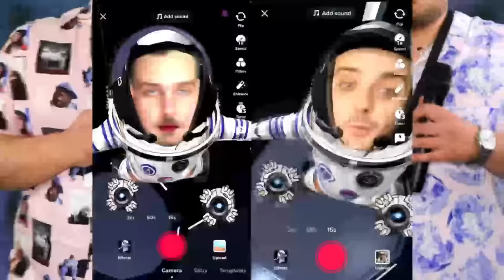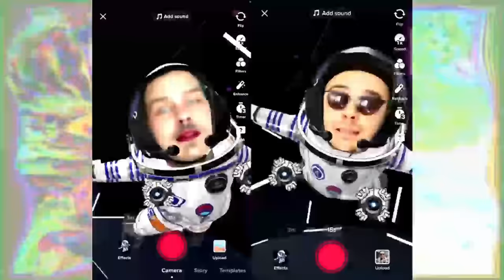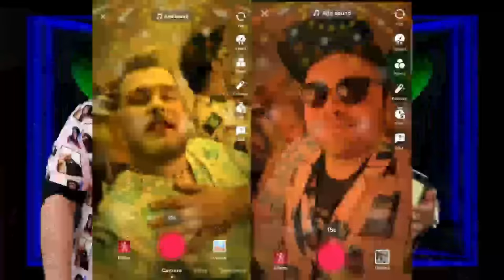BAZOOKA - 2 PENALI (Album Full)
► Album integral: BAZOOKA - 2 PENALI

🢅 Nu detin drepturii de autor pentru acest upload. Vreau doar sa fie usor de ascultat pentru fanii BAZOOKA.

🢅 BAZOOKA - DDBN 00:00 - 2:56
🢅 BAZOOKA - Nino Nino 2:57 - 5:40
🢅 BAZOOKA - Berzele 5:41 - 7:59
🢅 BAZOOKA - Da pwla 8:00 - 10:09
🢅 BAZOOKA - Curu 10:10 - 12:42
🢅 BAZOOKA - Escroc Sentimental 12:43 - 14:59
🢅 BAZOOKA - BWABA 15:00 - 18:03
🢅 BAZOOKA - Câine de Război 18:03 - 21:25
🢅 BAZOOKA - Bagă, Bagă, Bagă 21:26 - 24:02
🢅 BAZOOKA - NV 24:03 - 27:24
🢅 BAZOOKA - Pus Pe Show 27:25
🢅 BAZOOKA - Doi Penali 30:06 - 32:21